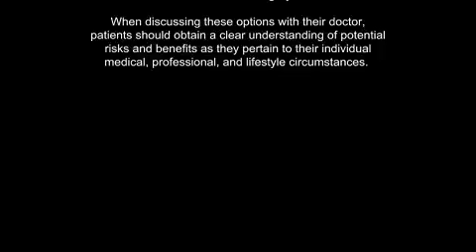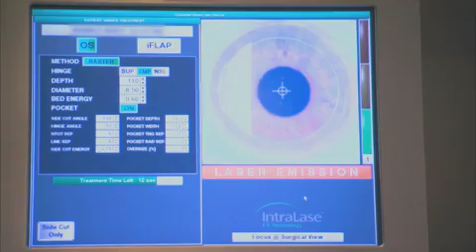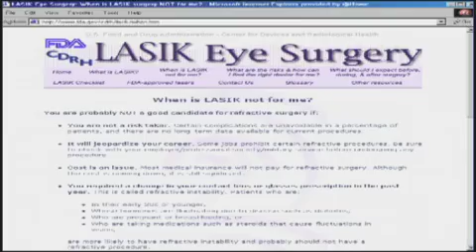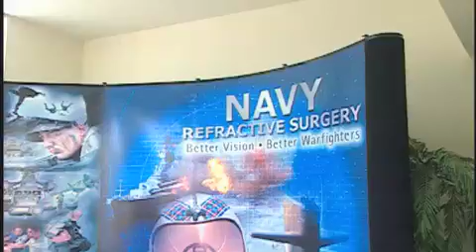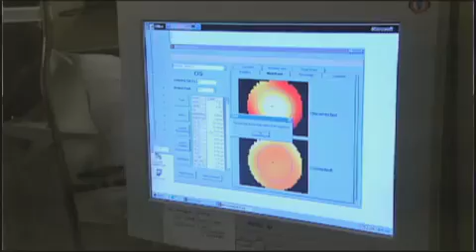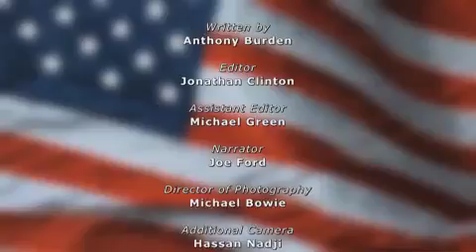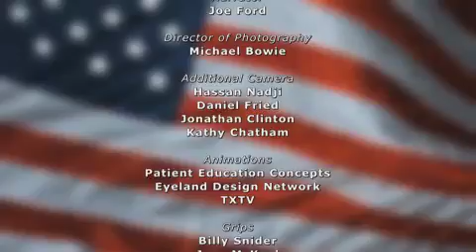LASIK - Northeast Ohio Eye Surgeons - Military Vision Correction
LASIK on the Frontlines -- Better Vision, Better Soldiers. LASIK surgery has helped and improved the military's most important tool -- their eyes. Watch this video about how important LASIK is to our military efforts and advances in laser vision correction.